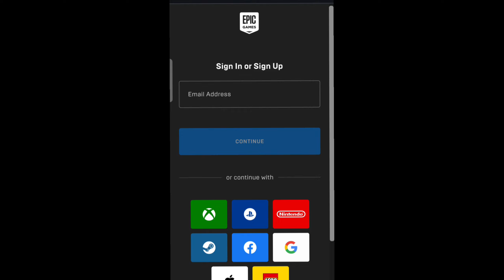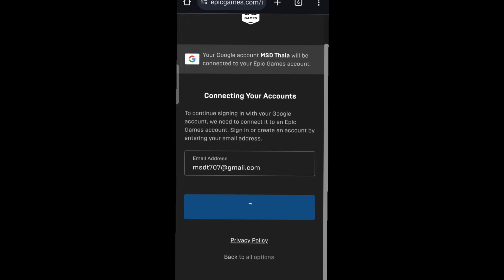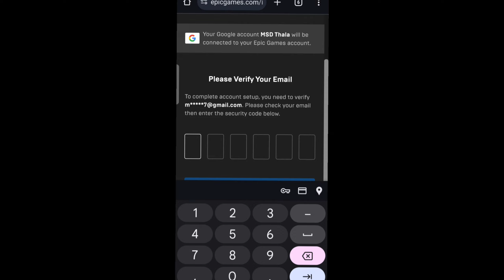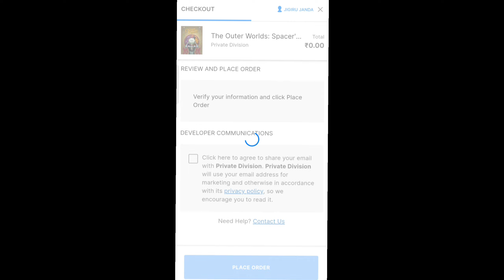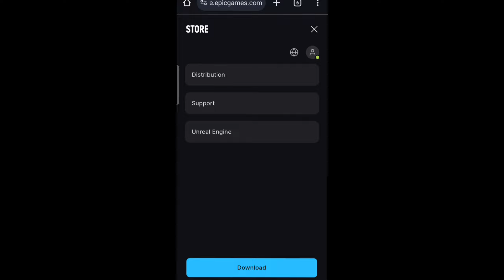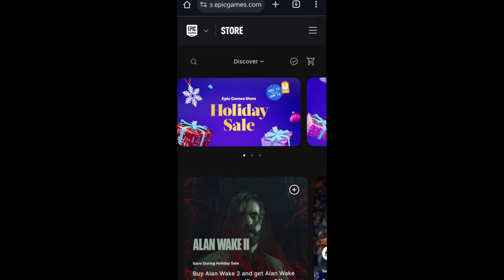HOW TO SIGN IN AND CLAIM FREE GAMES IN EPIC GAMES IN MOBILE| DEC 13 TO JAN 10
Hi! guys im jigiru janda if you like my video pls do

S U B S C R I BE🧨
and we all are friends forever nanbas